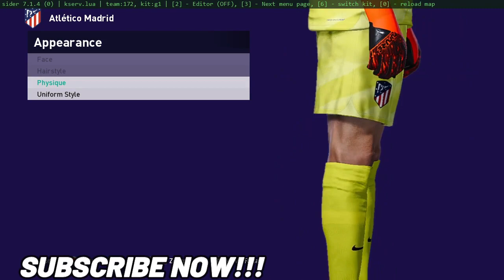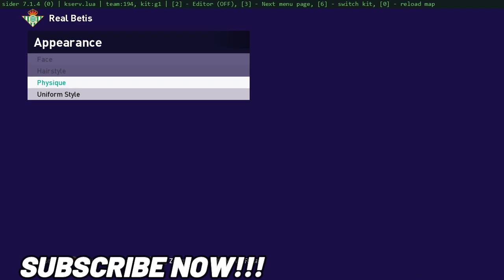PES 2021 - NEW LALIGA KITPACK SEASON 2023/2024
► Features
New Font for League and Cups
HD kits

► List
Real Sociedad Home
Girona Home, GK
Getafe Home, Away, Third
Villarral Home, Away, Third
Real Betis Home, GK
Real Madrid Home Away Third, GK, GK Away
Barcelona Home Away Third, 4t, GK, GK Away, GK Third
Atletico Madrid Home, Away, GK, Gk Away

► Notes
Instal tutorial in rar files
size 77mb
only for sider

► Credits : Credits : JP KITS, NONOKitmaker, HLX, Meryoju, Pencho Galleta, NicoKitmaker, Hawke, Grendi Son

► Music Credits